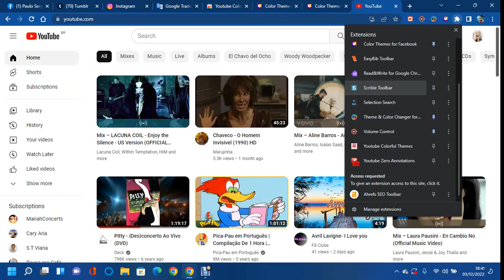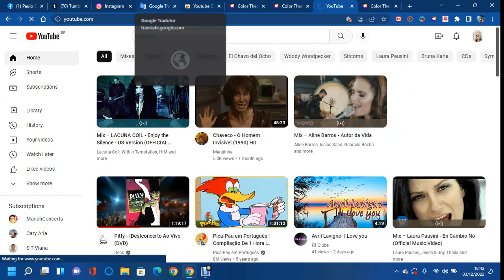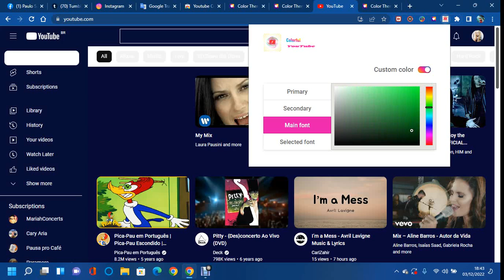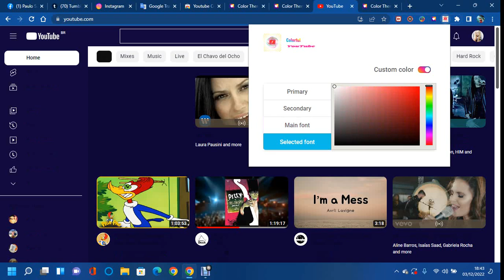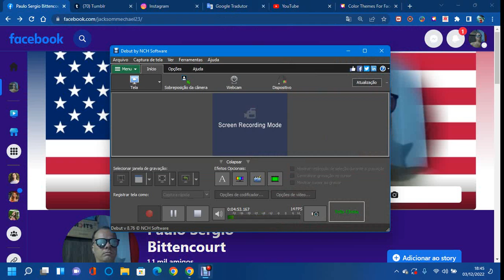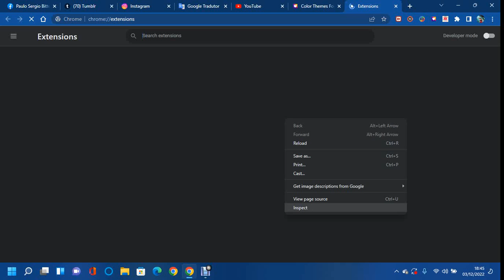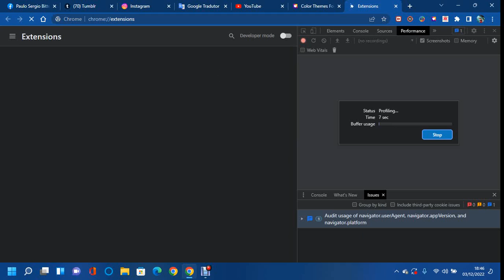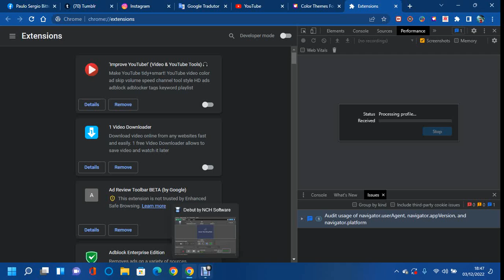paulo sergio bittencourtem Nome 5